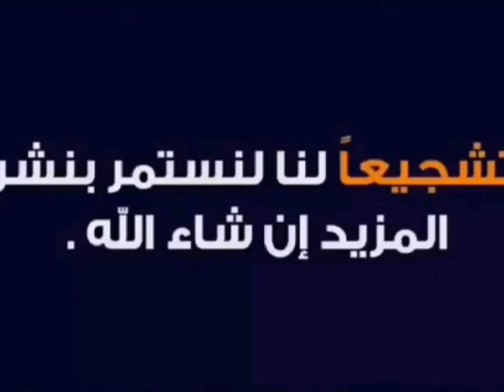النجم الرياضي الساحلي ينتصر على المريخ السوداني في مجموعات كاس الاتحاد الافريقي 2008